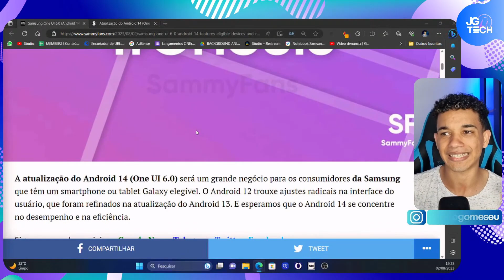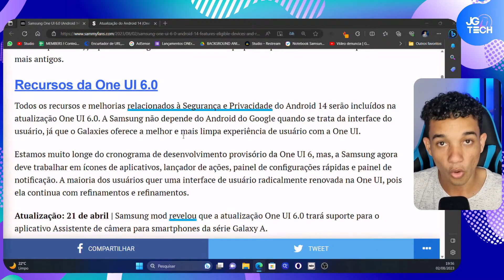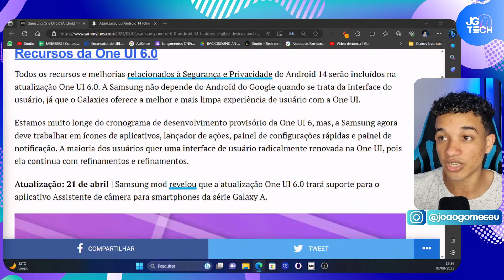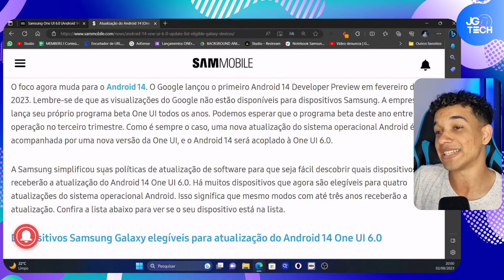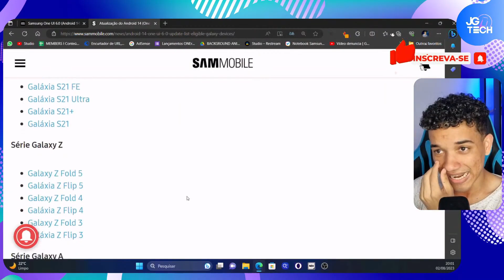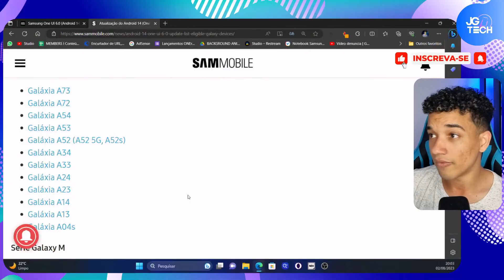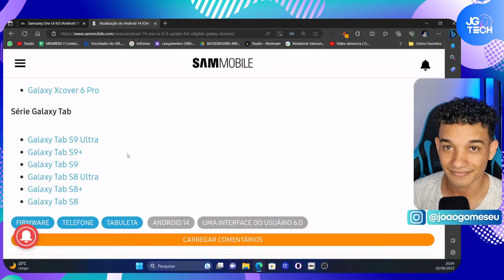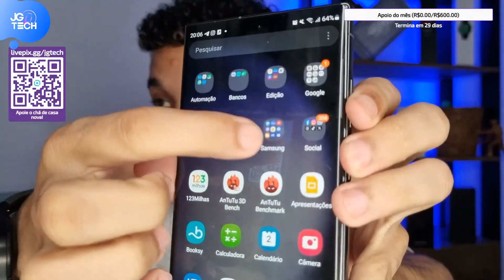One UI 6 com Android 14 : Lista ATUALIZADA dos Galaxy e NOVIDADES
Onde está a ATUALIZAÇÃO da ONE UI 6? LISTA ATUALIZADA do Android 14!